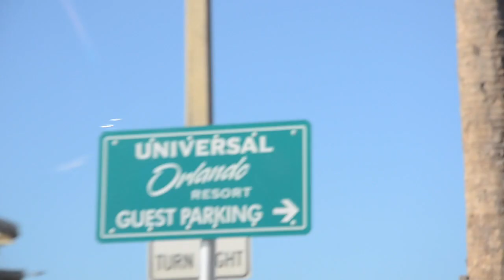BLOGUEANDO - Yuli & Josh (Coming Soon)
Yuli & Josh